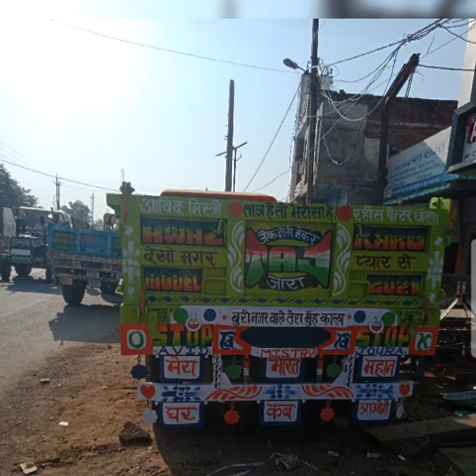Taj item ka jora new trolley ke liye sampark aur comment mein baata hai